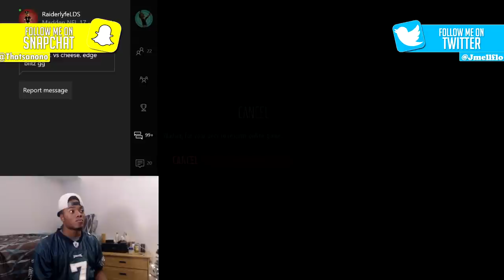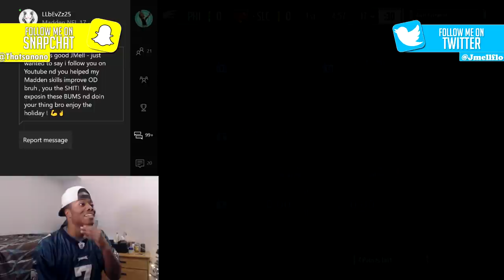Conference Championship! The Users are on Fleek! | Madden 17 Ultimate Team Gameplay